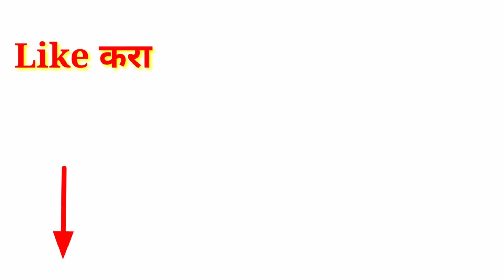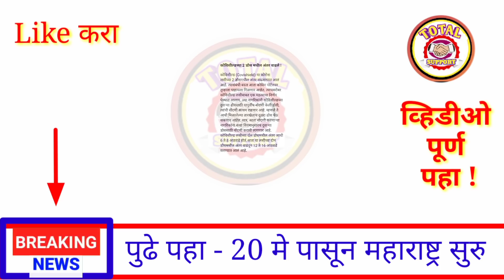आत्ताच्या ठळक बातम्या || घेतले 4 मोठे निर्णय || 20 मे पासून संपूर्ण महाराष्ट्र सुरु || आदेशात बदल